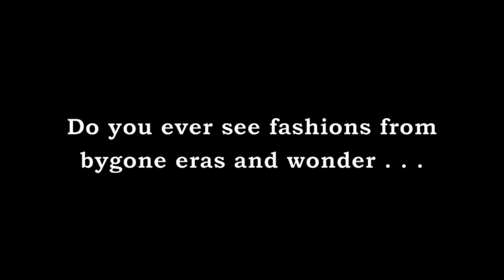Why'd They Wear That? by Sarah Albee (National Geographic)